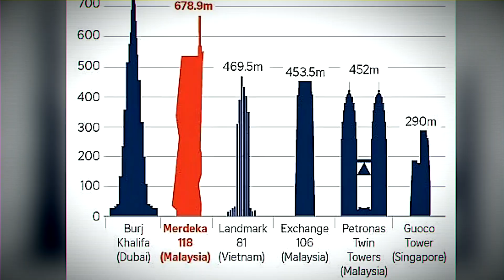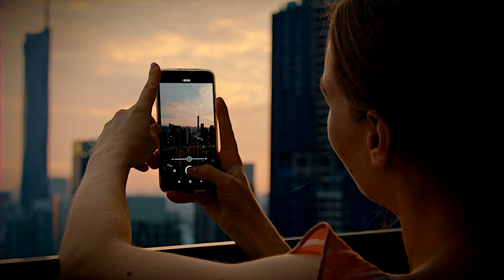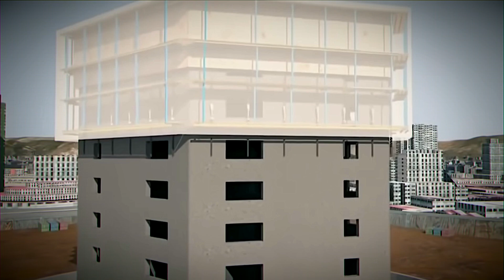Malaysia's Merdeka 118, World's 2nd Tallest Skyscraper!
Explore the marvel of Merdeka 118, poised to claim the title of the world's second-tallest skyscraper! Delve into Malaysia's extensive efforts over the years dedicated to crafting this monumental mega project. Uncover the rationale behind the construction of this towering edifice and ponder whether the city truly requires the imposing presence of Merdeka 118. Gain insights into the extraordinary engineering feats that underpin this architectural masterpiece, and join the discourse on whether Merdeka 118 will successfully realize its ambitious vision. Embark on a journey through the astounding world of Merdeka 118 and witness the fusion of innovation and ambition that has shaped this colossal skyscraper.